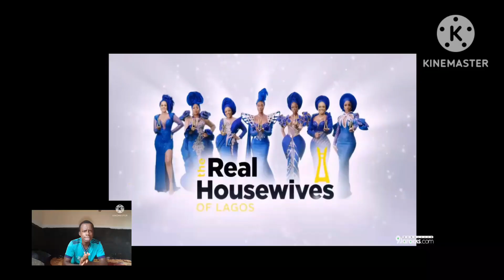Real House wives of Lagos season two. Episode 1 review.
The much talked about real housewives of Lagos Season 2 has been released on Showmax. In this video, I gave a diagnostic analysis of episode one with special attention to the person of Toyin Lawani as she being vilified by other housewives in season.
So guys, watch the video to the end and get the end to get the full gist.